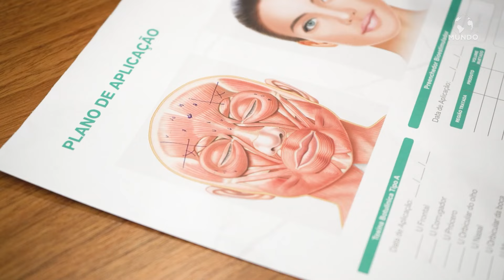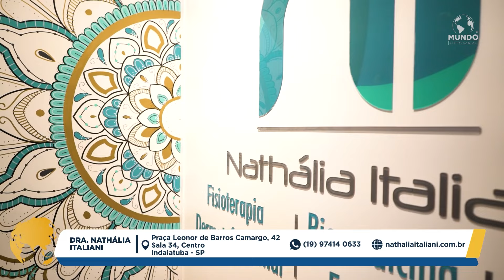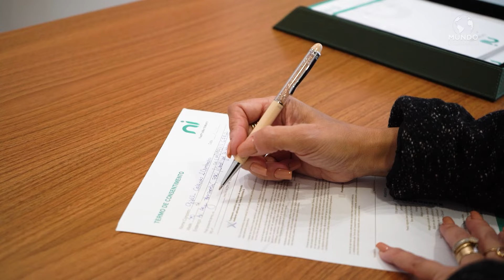NATHÁLIA ITALIANI - INDAIATUBA/SP - MUNDO EMPRESARIAL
A Clínica Nathália Italiani oferece Estética Avançada tanto em expertise quanto em equipamentos de última geração, com atendimento personalizado e exclusivo para cada cliente.